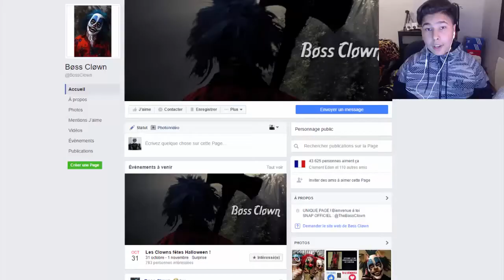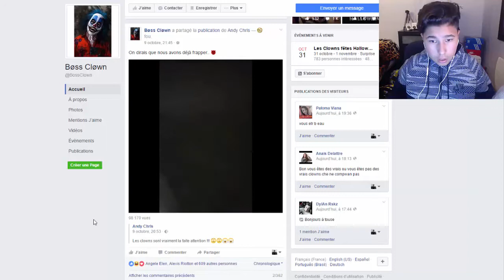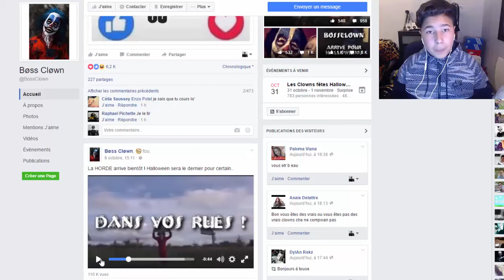LE PIRE DES CLOWNS TUEURS !